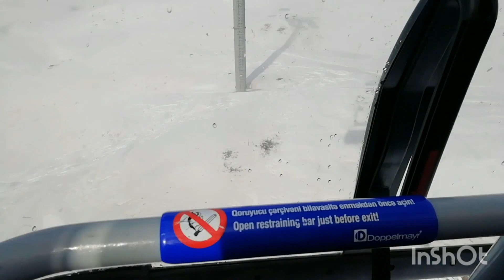TOUR IN BAKU AZERBAIJAN WITH TRAVEL TIPS AND COST (3NIGHTS AND 4 DAYS)